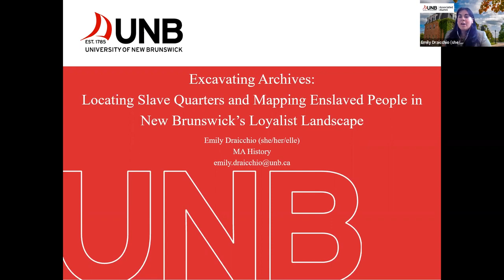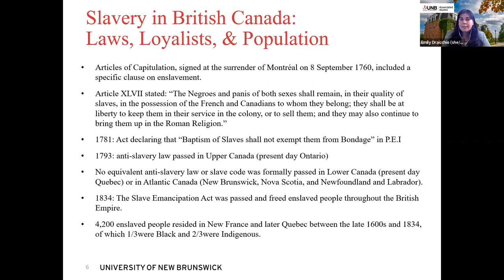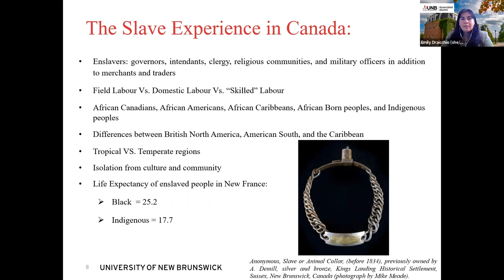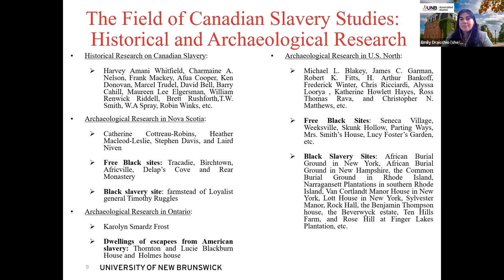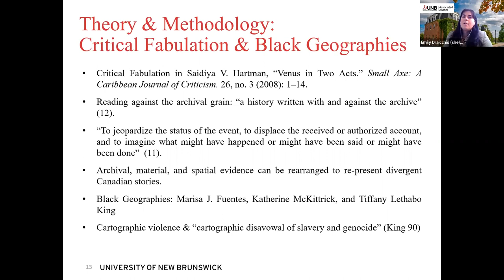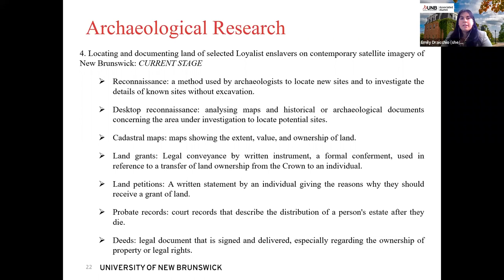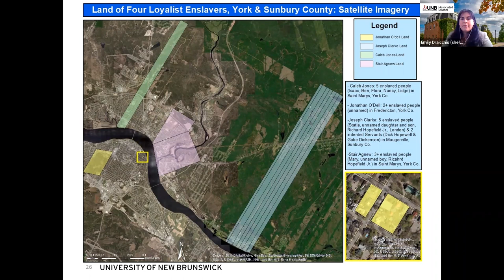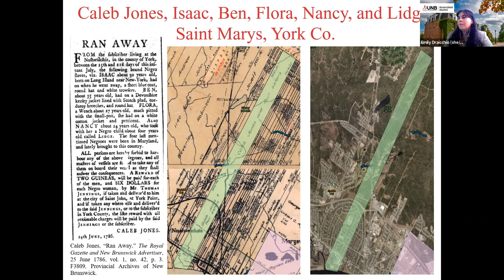Emily Draicchio: Slavery North Fellow Talk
Emily Draicchio (Spring/Summer 2022 Fellow) shares her progress on locating, documenting, and analysing slave quarter sites in New Brunswick's Loyalist Landscape. Talk Date: October12, 2022. Moderator: Dr. Charmaine A. Nelson.